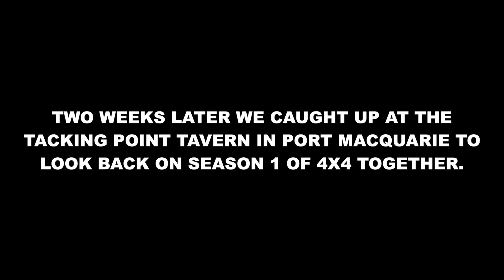WHAT BROKE? Georges Junction Part 3 of 3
The season finale of 4x4 Together. Find out what actually broke